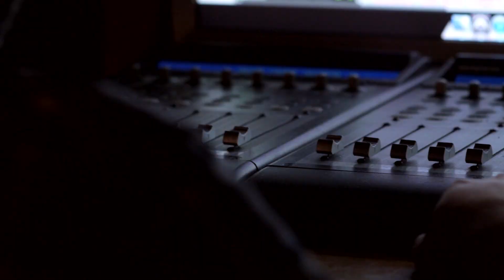The Unending Thread - Baz Luhrmann : LOVECRAFT